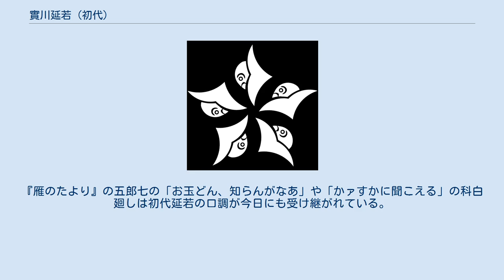實川延若 (初代)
梅幸時代の初代延若（歌川国貞作　1859年） 初代 實川 延若（しょだい じつかわ えんじゃく、新字体：実川、天保2年6月23日（1831年7月31日） - 明治18年（1885年）9月18日）は、大坂出身の歌舞伎役者。
本名は天星 庄八（あまぼし しょうはち）。
屋号は河内屋。
定紋は重ね井筒、替紋は五つ雁金。
俳名は正鴈。
 大坂に大工の子として生まれた庄八は、3歳のとき芝居茶屋・河内屋庄兵衛の養子となり、これがきっかけで芝居の世界に入った。
 天保9年（1838年）、初代實川延三郎の門人となり、實川延次と名乗る。
天保11年（1840年）11月京都南座が初舞台。
このころ金に困ると衣装を質入して「裸の延次」と呼ばれていた。
まだ無名時代の中村宗十郎と出会ったのもこの頃で、二人で三味線と踊りのコンビを組んで旅巡業をしたがうだつが上がらず苦労する。
その後一時舞台を離れるが、天保14年（1843年）に再び延三郎の門人となり、實川延二郎を名乗って浜芝居に出演する。
 安政元年（1854年）実家を離縁された延二郎は、叔父の尽力で、師事していた六代目市川團蔵とともに江戸に下り、安政3年（1856年）、初代中村福助の門人となって中村延雀を名乗った。
　 その後すぐに四代目尾上菊五郎にその芸を認められる。
菊五郎は延雀を可愛がり、これを養子としたばかりか、安政6年（1859年）には「菊五郎」の名跡とは不可分なはずの尾上梅幸を襲名させて、これを子がない自身の後継者に擬した。
しかし「梅幸」はそもそも尾上菊五郎が代々相伝する俳名で、初代から五代目までの菊五郎は、すなわち初代から五代目の梅幸である。
そこに一門の出でもない者を無理に押し込むことにとても承服できない音羽屋一門は、四代目菊五郎が死去するとすぐに三代目菊五郎の外孫をその後継に擁立する構えを見せた。
一門にそっぽを向かれ、名ばかりの尾上梅幸となった延雀は、針のむしろに坐らされたような日々を送るうちに病に伏せてしまった。
結局、延雀は「梅幸」を尾上家に返上し、尾上家は延雀を離縁することで決着する。
このため四代目と五代目の間にもう一人いたこの梅幸は尾上梅幸代々には数えないことになっている。
 またこのころの評判記に「下品」などと書かれており、上方仕込の芸風が江戸の観客の好むところに合わないことも延雀にとって致命的だった。
 帰坂後、実家と復縁し延三郎門下にも復帰。
文久3年（1863年）師匠の俳名である「延若」を頂戴して初代實川延若を襲名する。
しかしその一方で實川一門の屋号「井筒屋」からは抜け、あらたに実家の屋号にちなんだ「河内屋」を興す。
以後和事芸の研鑽に努めた。
 その後、大坂京都を中心に座頭として活躍。
その舞台活動は精力的で、出世芸となった『彩入御伽艸』（小幡小平次）の水中早替わりでは、寒中にもかかわらず毎日長時間水につかり、体調を崩しても最後までつとめきった。
元来の気の強さでしばしば中村宗十郎と争ったこともあったが、晩年は温厚な人柄となり、宗十郎ともすっかり和解して、大阪の歌舞伎界を支えた。
私生活でも冗談を飛ばして周囲を笑わせたり、遅く授かった子の庄一（のちの二代目延若）が生まれたときは「エライコッチャ」と喜んで踊り出し、その後も溺愛する子煩悩な一面も見せていた。
丁髷を最後まで切らない保守的な一面もあった。
 実子の庄一には「芝居なんか見んでええ」と歌舞伎役者にする気は毛頭なかったが、その一方で若き初代中村鴈治郎には早くからその才能を見抜いて眼をかけ、数え十五の鴈治郎を上町の自宅に引き取って門人に加えた。
そこで我が子同様に扱う傍ら、後見をさせて身近で一から芝居を仕込み、将来の後継者として育てた。
明治11年（1878年）3月、地方回りで修業していた鴈治郎が数年ぶりに大阪に戻ったとき、延若は紅白二単反の羽二重に「義と恩を 守り初めてや 二日灸」の句を据えて愛弟子の門出を祝った。
そして舞台を共にした『西南夢物語』のなかで「親に離れて長い間、ずいぶん苦労してきたなあ」と入れ事の科白を廻してその努力を讃えた。
 晩年は鉛毒で体調を崩し、明治18年（1885年）正月大阪戎座『島鵆浪此花』の徳川家慶が最後の舞台となった。
五十五歳という若さであった。
葬儀の時、長老の初代尾上多見蔵は、遺骸にとりついて「五十五で死んでもたら、八十八のわし（多蔵蔵の年齢）はどないしたらええねん。」と号泣したという。
 墓所は中央区円妙寺。
戒名は天...